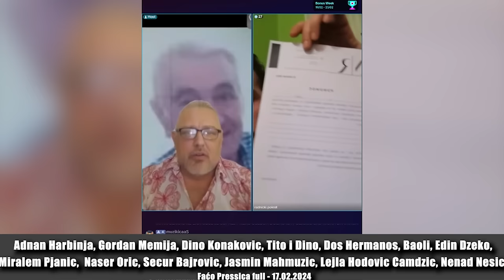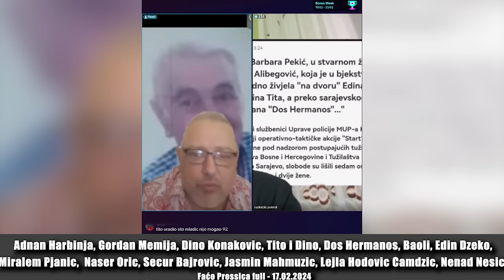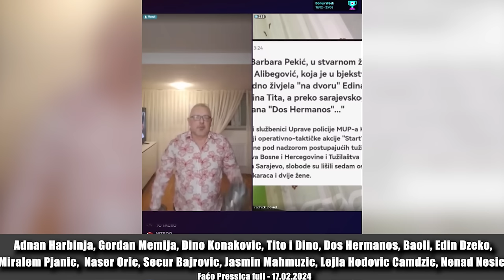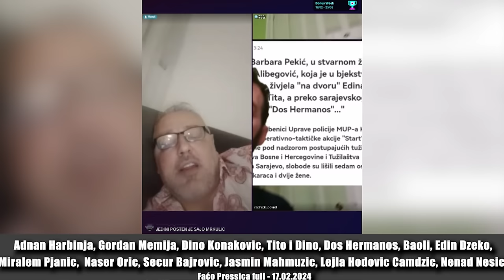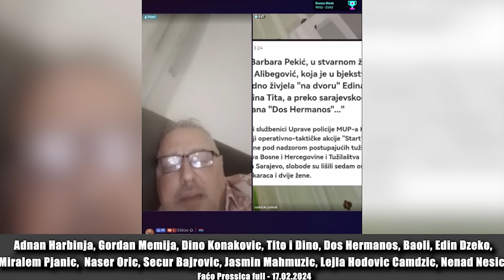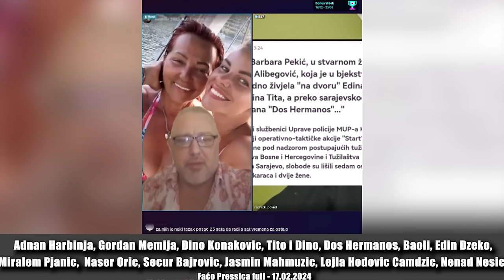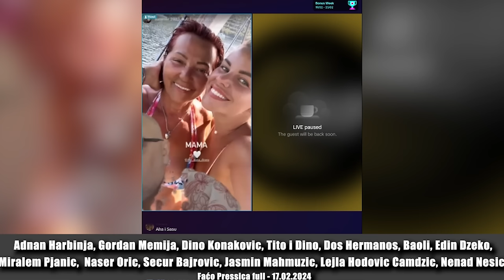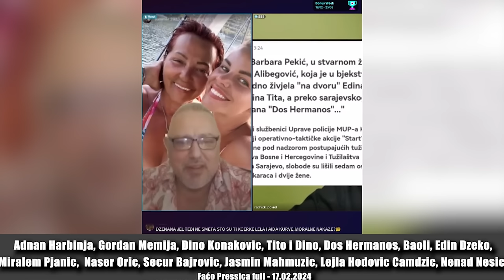Faco Pressica - Adnan Harbinja, Gordan Memija, Dino Konakovic, Tito i Dino, Dos Hermanos, Baoli.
Ljubi te Facko!

Adnan Harbinja, Memija, Dino Konakovic, Tito i Dino, Dos Hermanos, Baoli, Edin Dzeko, Miralem Pjanic, Naser Oric, Secur Bajrovic, Jasmin Mahmuzic, Lejla Hodovic Camdzic, Nenad Nesic

Faco, presica, pressica, Sarajevo, Amir Pasic Faco, Facho, Facko, Bosna i Hercegovina, Kriminal, Federacija BiH, Republika Srpska, RS, BiH

Ljubi vas Facko

Camil krao donacije za Srebrenicu, asocijacija zrtava Srebrenice, 8,7 miliona eura

Hajrudin Mulic, Hajro Mulic, Adela, Mufid Memija, Foto Art, Memija, Adela, Jasmina Izetbegovic, Zeus, Zeid, Isa, Semir Rastoder, Hava Dovadžija

Dino Konakovic, Dzenan Memic, Muriz Memic, Aljosa Campara, licemjerstvo, SDA, Trojka, NiP